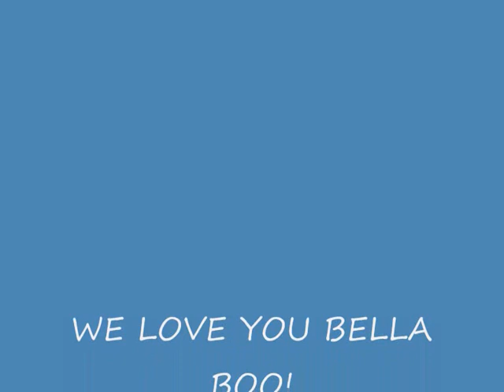BELLA - staffy cross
We rescued Bella from a Dog Rescue centre in December.  She is the best!